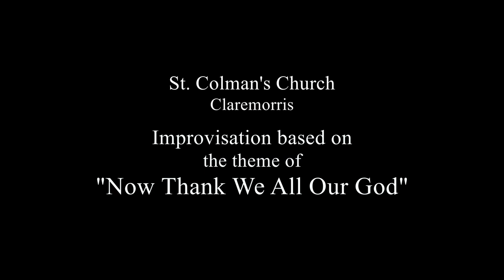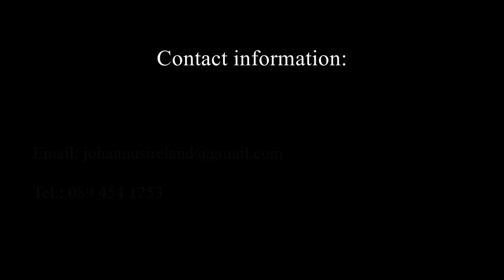Improvisation based on theme of "Now Thank We All Our God"